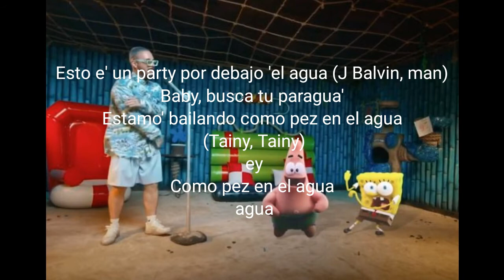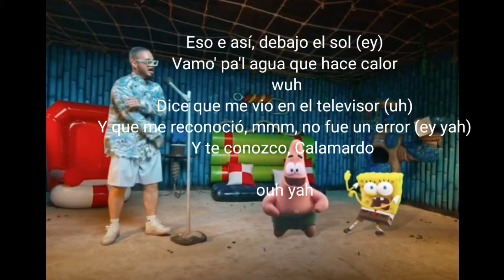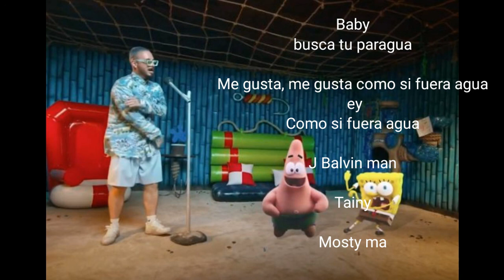J Balvin - Agua (Letra / Lyrics)